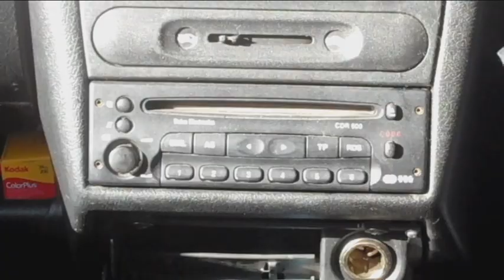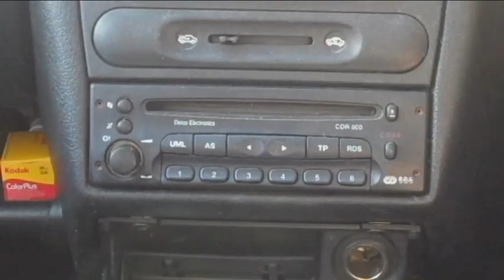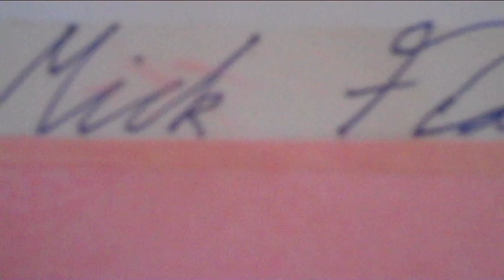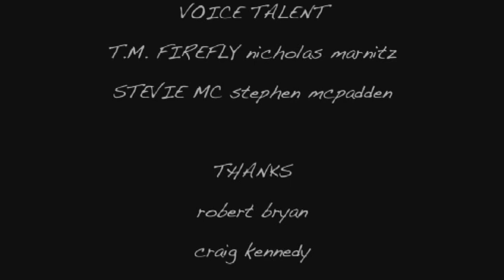TM Firefly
T.M. Firefly is an expert on Spontaneous Combustion who spends his days investigating incidences of the phenomenon. He has been invited to give a rare public interview with the infamous Irish radio presenter Stevie Mac to talk about a recent incident in Galway that has warranted his attention.
Narrated by this interview, this short film intercuts between Firefly's memories and a not too anonymous listener of the radio broadcast.

Genre: Thriller
Director: Fintan Geraghty
Cast: Ciarán Conway, Nicholas Marnitz, Kerrie Duffy, Adrian Conway